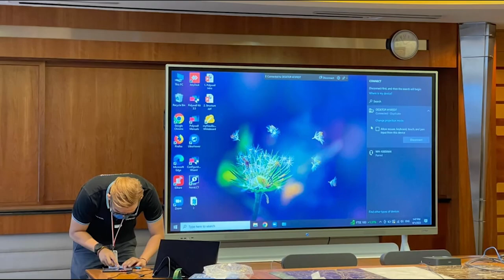Smartboard 86" ARVIA Paling Besar Ada di Bank Pembangunan Malaysia Berhad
Interactive smartboard you need for your classroom.
smartboard/
Arvia Smartboard

An interactive whiteboard is an innovative product that can be ideal for your
home and classroom. Interactive whiteboard ARVIA is an interactive touchscreen
panel measuring 55", 65", 70", 75", 86", and 98". It offers multi-touch
capabilities on both capacitive and infrared touchscreens. Interactive
Smartboards allows easy collaboration and interactivity for any purpose such
as a corporate meeting or virtual, smart hybrid classroom.

About Us

Israk Solutions Sdn. Bhd. is leading Professional Audio-Visual & ICT Solutions in
Malaysia with over 10 years of continuous business and experience. Our
solutions include Digital Signage, Videowall, Interactive Kiosk, LED Display,
Interactive Smartboard, Video Conferencing, Temperature Scanner,
Touchscreen Solutions. Our values are vast industrial experience, unmatched
customer service and the pursuit of innovation. We guarantee the highest
quality outcome to elevate your business. You can count on us to make your
concepts fly off the screen!

Visit Our Showroom:
Israk Solutions Sdn. Bhd: No. 20, Jalan BP 6/13, Bandar Bukit Puchong, 47120,
Puchong, Selangor
appointment
527720d1498e344e8909e962